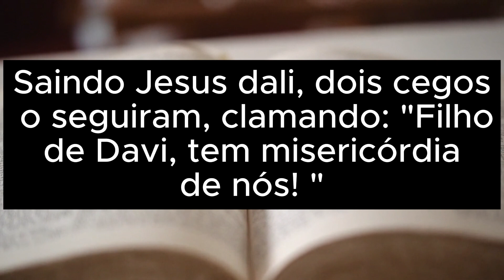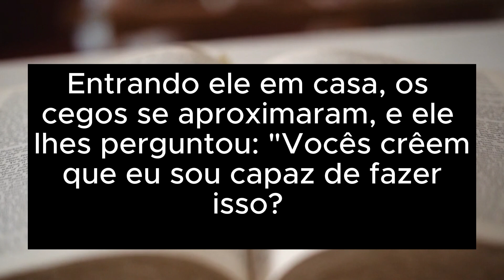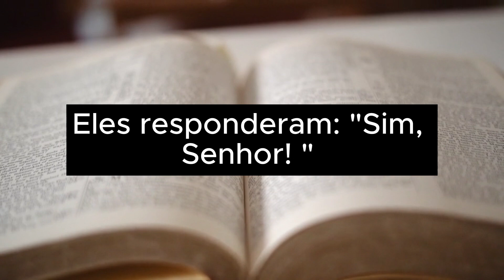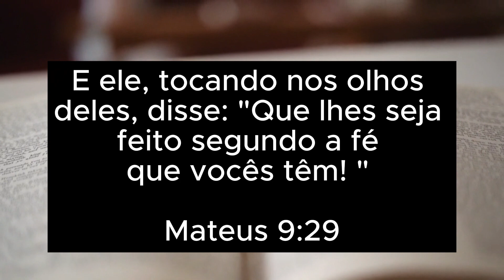Como Alcançar o seu Milagre!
Uma passagem bíblica saltou aos meus olhos e vim compartilhá-la com você. Como receber o que necessitamos? Como receber o milagre que almejamos? Espero que o vídeo de hoje traga o novo de Deus ao seu coração.

Faça parte do meu treinamento para líderes do ministério de mulheres

Veja meus favoritos em livros e Bíblias

“Participamos do Programa de Associados da Amazon, um serviço de intermediação entre a Amazon e os clientes, que remunera a inclusão de links para o site da Amazon e os sites afiliados.”